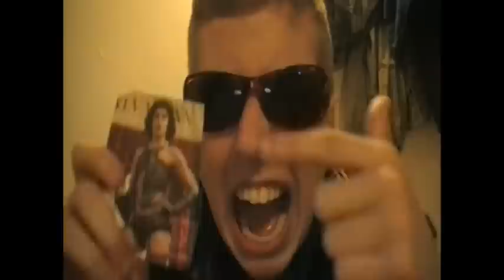Ask Scrapperton a Question II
The long waited (if you were a loser and waiting for it) return of Ask Scrapperton a Question. This episode features Scrapperton searching for the number of licks it takes to get to the Tootsie Filled Center of a Tootsie Pop, telling you all how babies are made, and having a brief conflict with notorious A Bum.

Sorry it took so long to get this one yet. I'm going to be picking up the pace a bit more now and I'll start using skits which are definitely easier to write, more fun to watch, and funnier overall.  I won't go back to Ask Scraps and Vote Scraps until September because I need to draw in an audience before I can do these videos.

Also, an answer to a question that I'm assuming will be asked. How do I get the boxes to go like that?  My mom helped me out.  WOO GO MOM!

Also, thanks to deathspear24, pic3037, Yams, MaxBemis, and Singspike for questions.